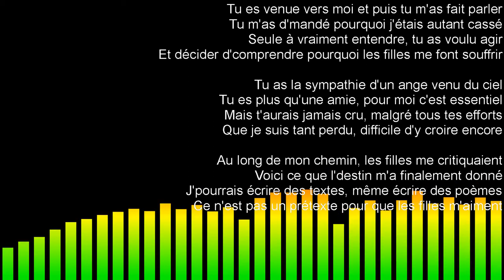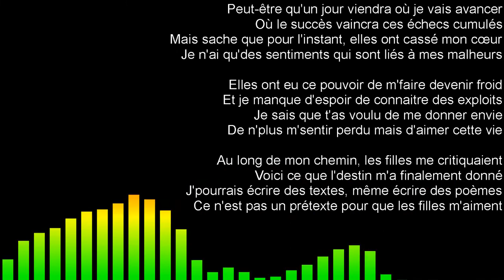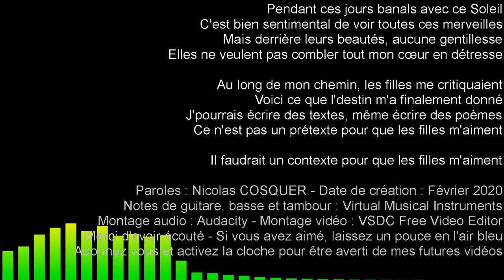Poésie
Petite poésie personnelle mise en chanson avec un fond de guitare, une petite basse et un tambour (sons issus d'un site de virtualisation d'instruments musicaux gratuit en ligne)